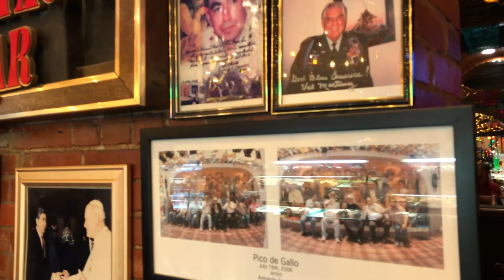How to come up with story ideas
How does a writer come up with story ideas? Whether you’re suffering from writer’s block, or you’re a new writer desperately looking for a story idea, we all need writing inspiration from time to time. In this video I share my creative process, how I fill my creative well, and my ultimate secret for generating story ideas. You’ll learn how to come up with story ideas fast and easy.

Links:

Learn more about my creative process in my book, Be a Writing Machine